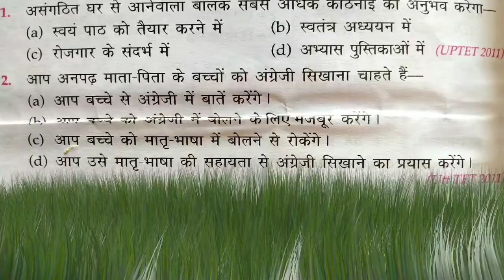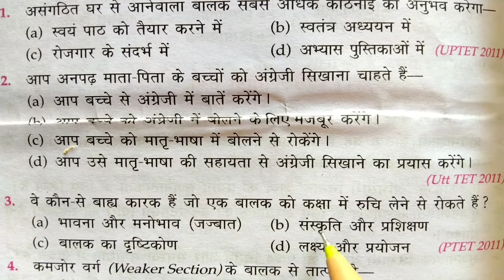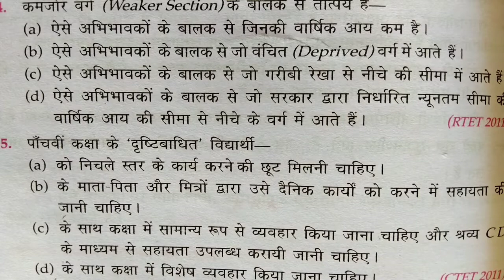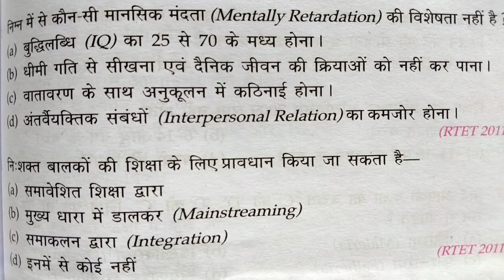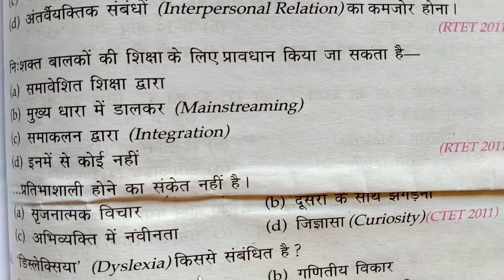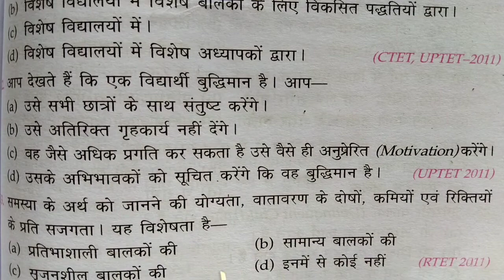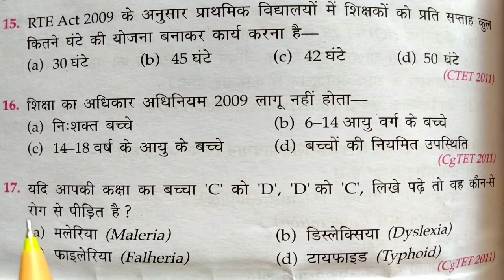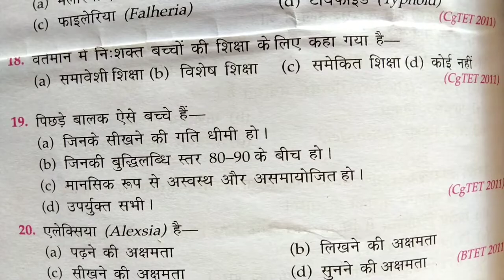REET 2022 | reet psychology previous year question 2011 | reet psychology MCQ v.v.i. | lavel 1 & 2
Welcome all dear students and friends in this video you will learn some important reet exam previous year question 2011.
Thanks 👍.